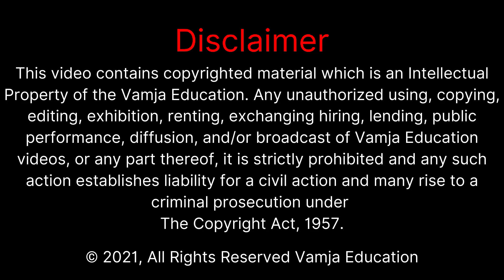standard 10 ની તૈયારી કેવી રીતે કરવી | Study Time-table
My Equipment👇👇👇
50mm lens
1 st light
2 nd light